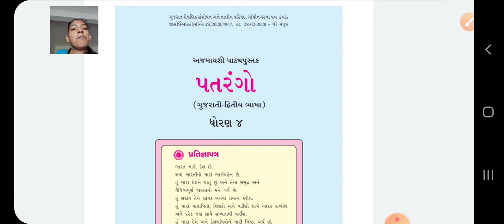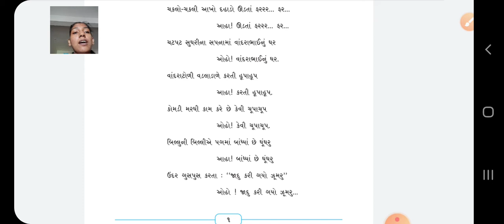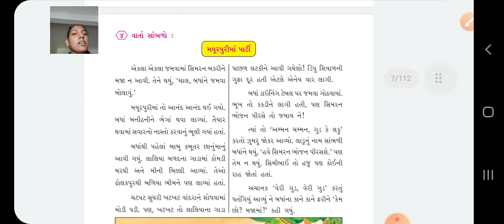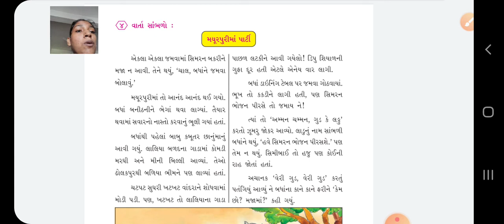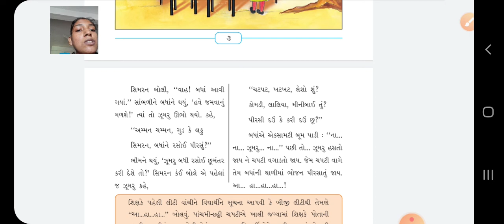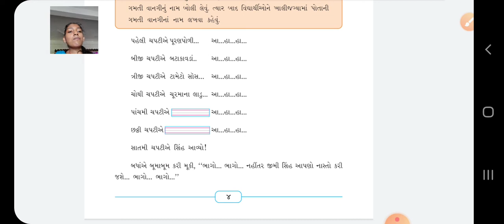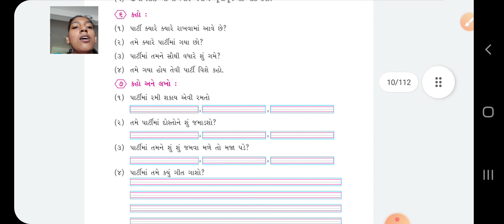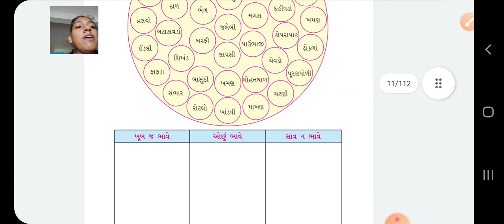GSEB|STD 4|(E.M.)|PATARNGO|CH 1|PART 1